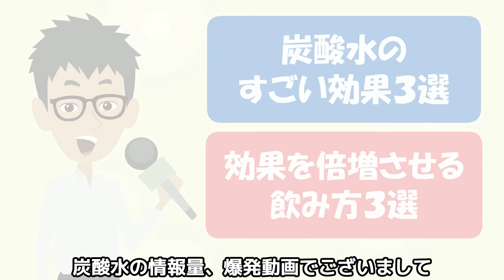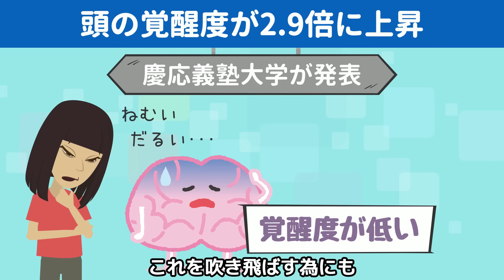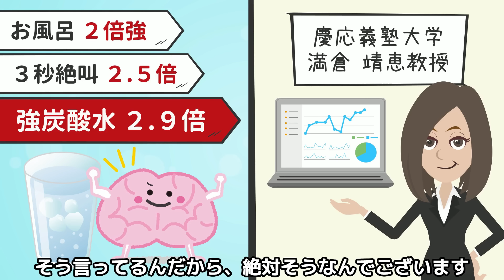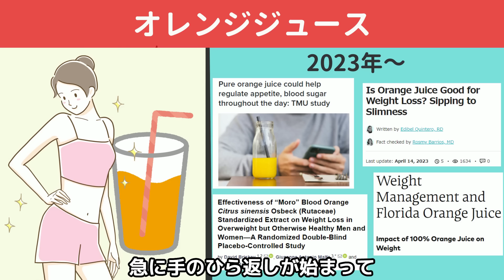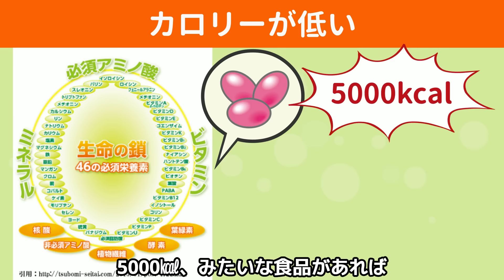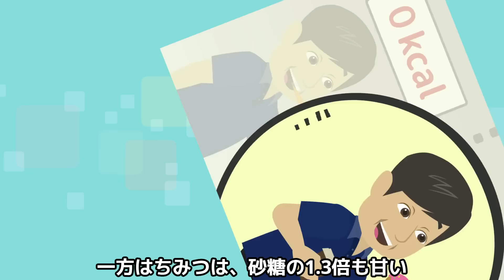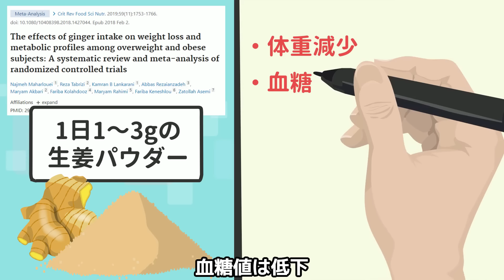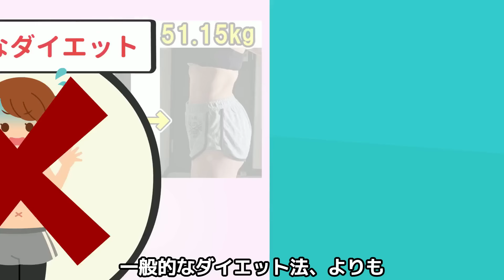炭酸水にアレを混ぜるだけで−10キロ‼勝手にお腹瘦せる！痩せたい人は今すぐ飲んで【ウィルキンソン｜メーカー｜効果｜ダイエット】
今回の動画では、ダイエット効果が倍増する
炭酸水の作り方について